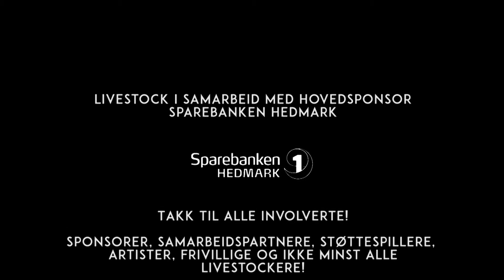Livestock 2015 | Takk for i år!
Livestock i samarbeid med hovedsponsor
Sparebanken Hedmark

Takk til alle involverte!

artister, frivillige og ikke minst alle
LIVESTOCKERE!

Historien og de gode opplevelsene fortsetter
på Stormoen Skytebane i 2016.
Da skal vi feire festival nr. 10 i rekken.

Vi ses på:
Livestock 2016

8.–10. Juli

Musikk:
The hicks / audioblocks / Broken Bards

Foto / film:
Øystein Jensen / Andreas Tronsgård /
HaGL Fallskjermklubb / Basecamp Os

Redigering/klipp:
Markus Thorsen